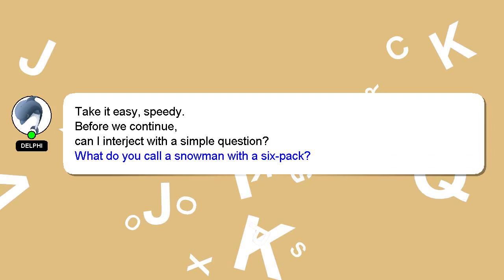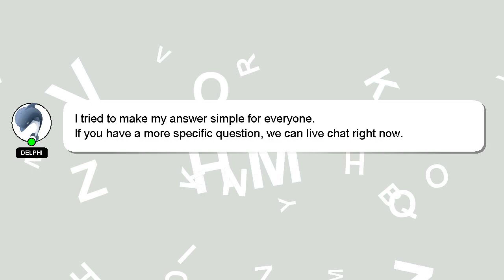How to connect hspro wireless headphones?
Here's a brief description of who I am, Hi, my name is Delphi, nice to meet you. I help you answer your questions. - How to connect hspro wireless headphones?

Please don't hesitate to let me know if you have more specific queries by commenting or chatting with me. A 'heart' from me will be given as a sign of appreciation for your answer.

*2 What we are experimenting :*